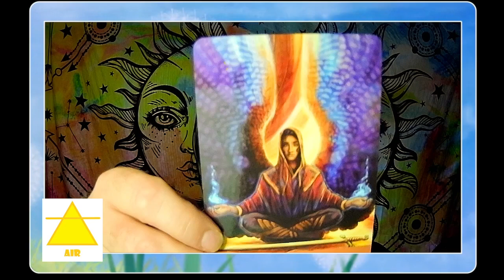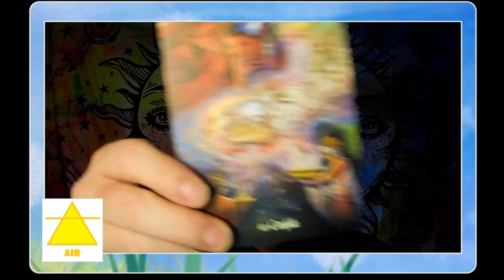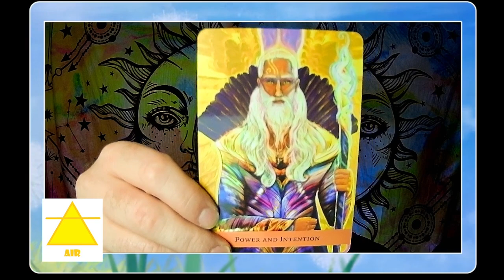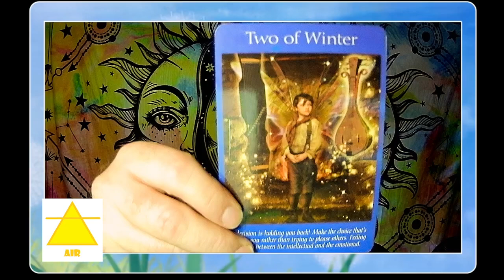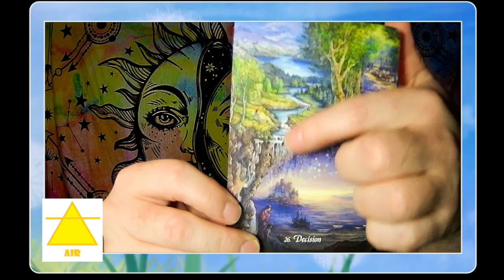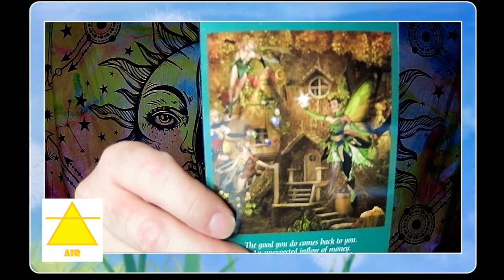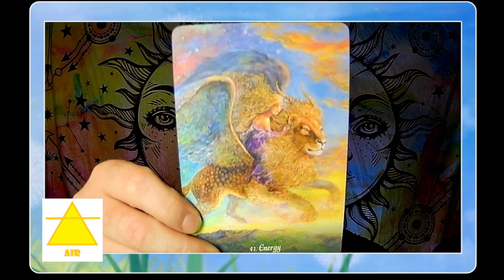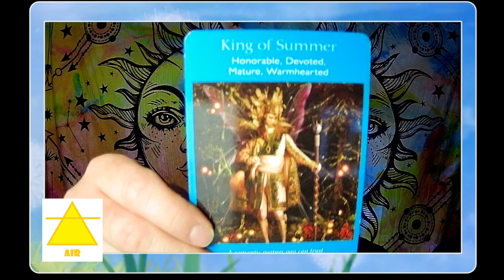Air Elemental Intuitive Reading, November 2024: Difficulty, Stay Focused, Balance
Here is you monthly energy reading for November 2024 for Air Signs: Gemini, Libra, Aquarius.